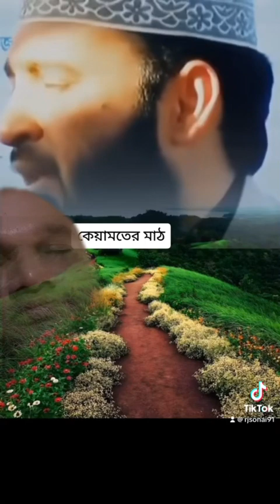“কেয়ামতের মাঠ কোথায় হবে”